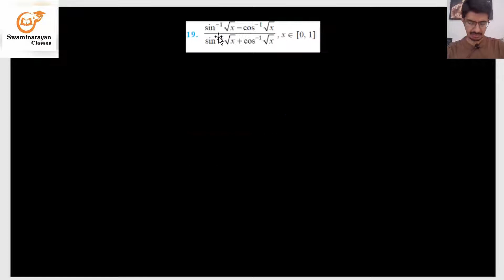12th Maths Chapter - 7 Miscellaneous Exercise - part - 2